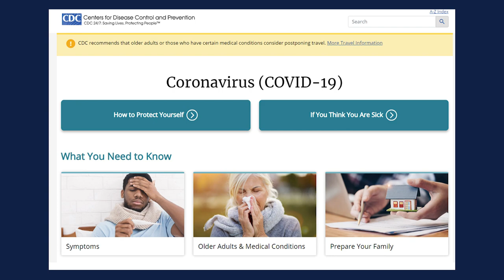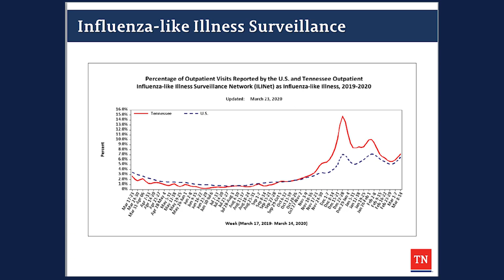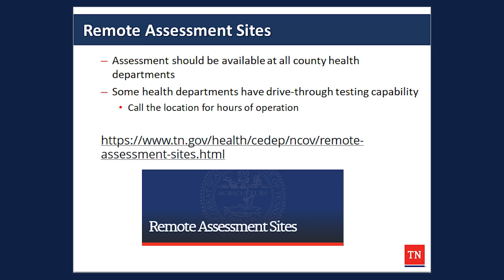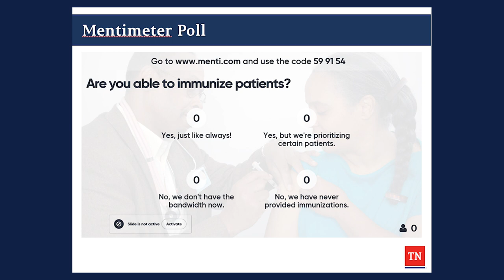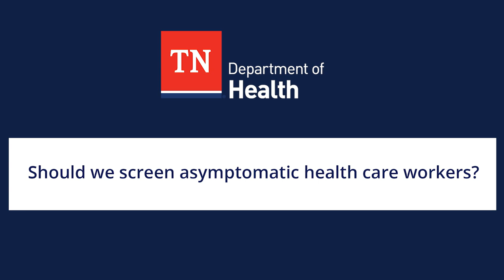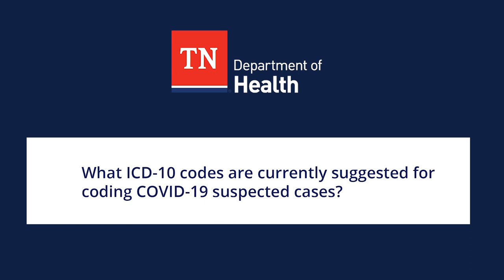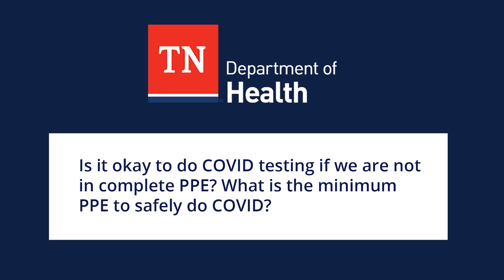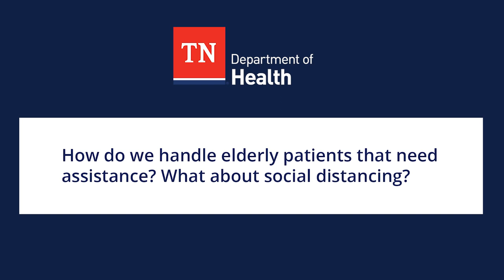TDH COVID-19 Webinar 4-3-20